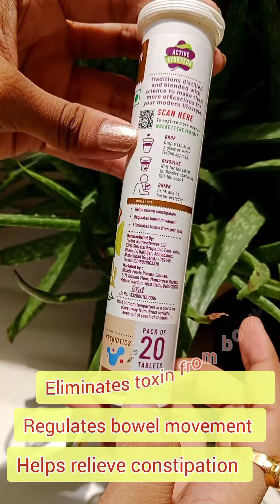Panchamrit Triphala Effervescent – 20 Tablets |Buying link in description box 👇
Regulated Bowel Movements

As I entered the second month of using these Triphala effervescent tablets, I experienced regulated bowel movements . My digestive system felt more efficient and cleansed.